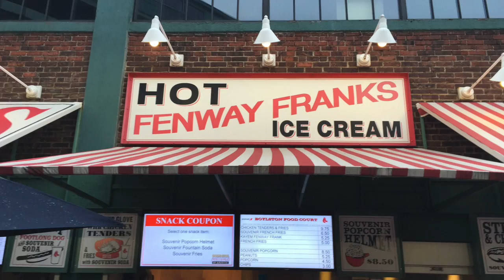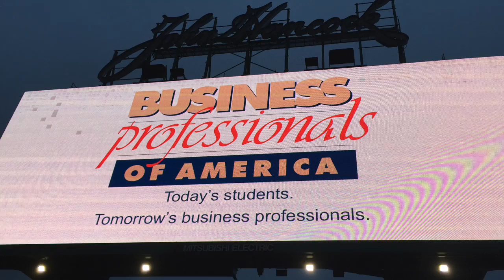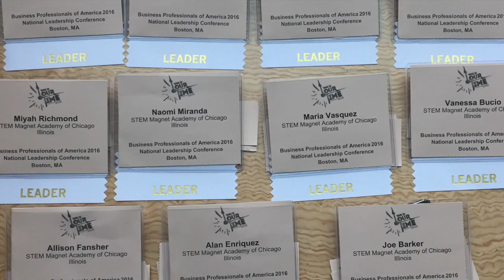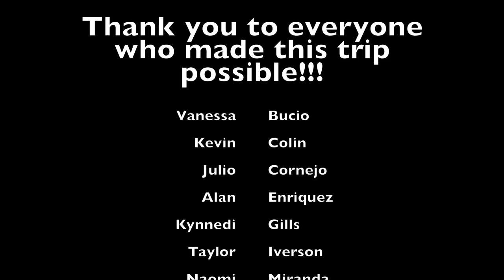2016 BPA Boston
2016 BPA Boston